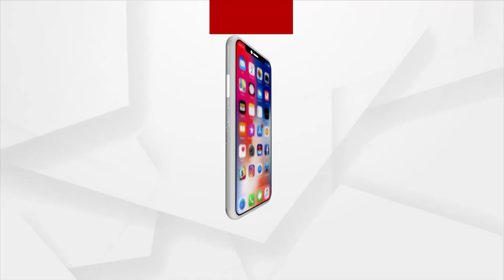ଧାନ କିଣାରେ ହୋଇଛି ବଡ ଦୁର୍ନୀତି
ଧାନ କିଣାରେ ହୋଇଛି ବଡ ଦୁର୍ନୀତି । ପ୍ରକୃତରେ ଭୂତ ଚାଷୀ ଧାନ ବିକ୍ରି କରିଛନ୍ତି । ଲାକ୍ଷାଧିକ ଭୂତ ଚାଷୀଙ୍କ ପାଇଁ ଧାନ ବିକ୍ରି ପକ୍ରିୟାରୁ ବାଦ ପଡିଥିଲେ ପ୍ରକୃତ ଚାଷୀ । ଶେଷରେ ସତ ମାନିଲେ ମନ୍ତ୍ରୀ ରଣେନ୍ଦ୍ର ପ୍ରତାପ ସ୍ବାଇଁ ।